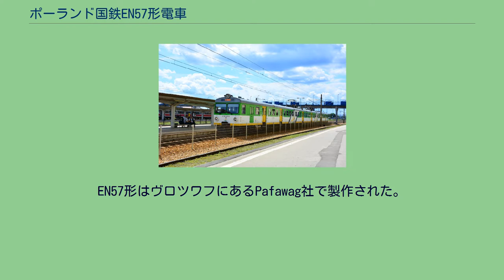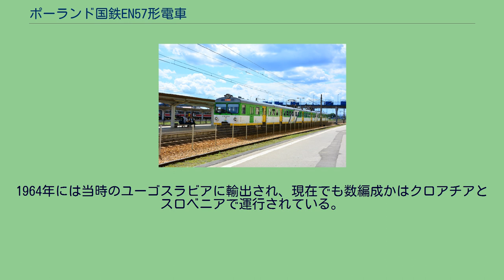ポーランド国鉄EN57形電車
EN57-1903 EN57形はポーランドの鉄道事業者であるPKP (旧ポーランド国鉄) の低床プラットフォーム対応の電車である。
近郊および長距離の列車用に作られた。
現在はPKPから分社化された地域交通社、グダニスク近郊の快速都市鉄道社、マゾフシェ県鉄道社の3社で使われている。
地域交通向けのEN57形は、EW55形を元に設計された、EW55形はポーランドで作られた最初の編成ものの電車であった。
EN57形はヴロツワフにあるPafawag社で製作された。
1962年から製作され、製造が終わった1993年までに1412編成が生産され、大部分がいまだ運用中である。
初期の第1編成から第130編成には1等客室が設けられていた。
欠番のあとに続く第601編成からは2等車のみとなった。
第1114編成からは車体側面のリブが省略された。
第1825編成までは前面3枚窓である。
欠番をへて第1900編成から第1953編成までは運転室が拡大され、EW58形に似た2枚窓の前面デザインをもつ。
また、このグループからはデッキと客室の間のドアがなくなり、仕切りの壁もガラス製に変更された。
3両1編成で構成され、両端が制御付随車、中間が電動車である。
中間車は出力145kWまたは175kWの主電動機を4基備える。
制御付随車のうち、ra車には空気圧縮機が、rb車には蓄電池が取り付けられている。
ドアは各車側面に両開きの自動引き戸が2組ずつある。
各車の客室はデッキで仕切られた3つの部分からなるが、制御付随車の客室は2つずつで、あとの1つずつは荷物スペースとして考慮されていた。
便所は各車にあったが、中間車のものは、周囲の電気系統からの出火が相次いだことから撤去された。
EN57形は、シャルフェンベルク式連結器により2編成または3編成を連結した、総括制御が可能である。
2等車のみの場合、編成あたりの座席定員は212名である。
本来の制御方式は抵抗制御であるが、チョッパ制御 (EN57KM) に改造したものも存在する。
2006年からは欧州連合の資金協力により車両の近代化更新が始まり、第2001編成以降に改番された。
リクライニングシートや、客室への防犯用ビデオカメラが設けられたほか、移動制約者用に、便所への警報や、一部ドアへの車椅子リフトも設置された。
2008年には主電動機が1基250kWの誘導電動機に換装されたもの (EN57AKM) も登場した。
1964年には当時のユーゴスラビアに輸出され、現在でも数編成かはクロアチアとスロベニアで運行されている。